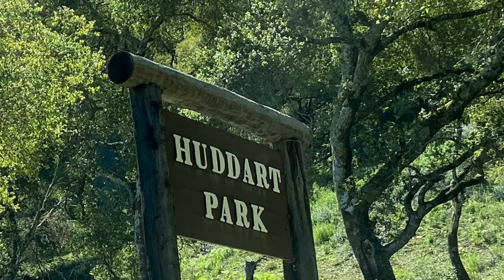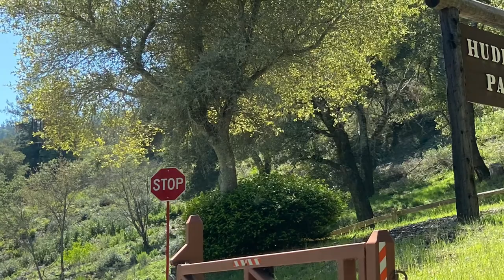Huddart Park 샌프란시스코 베이지역 하이킹 트레일 - Woodside California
Hiking with Friends #25

깊은 레드우드 숲속의 오솔길
은은한 솔향과 맑은 하늘은 심신에 좋은 영양 비타민 입니다

8마일
A trail in a deep redwood forest
The soft sol scent and clear sky are nutritious vitamins that are good for the mind and body.
Huddart Park - Woodside California